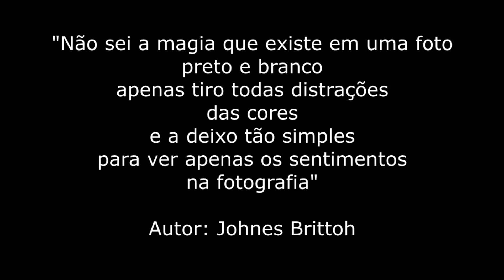PRETO NO BRANCO - Casamento - NATACHA E GABRIEL - Guaíra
PRETO E BRANCO - Casamento - NATACHA E GABRIEL - Guaíra